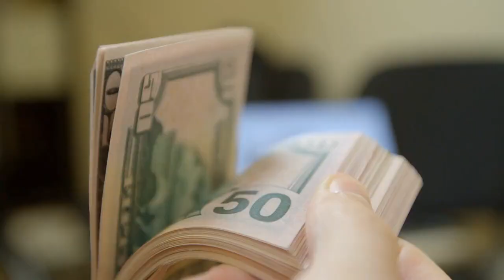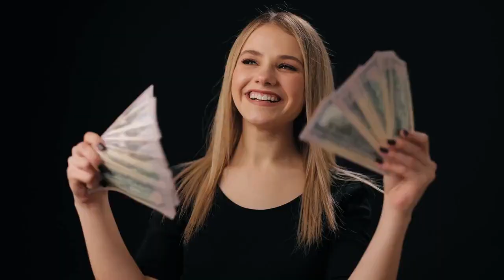Be Happy Every Day...Even If It Kills You!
Maintaining a happy relationship is a challenging task that requires constant effort and dedication. While it may seem easy to start a relationship, it takes much more effort to sustain it in the long run. Relationships are fragile and can easily break if not handled properly. In this essay, we will discuss some harsh facts on how to keep a relationship happy.

The first harsh fact is that relationships require work. There is no such thing as a perfect relationship, and every couple faces their share of challenges. It takes effort to maintain a healthy and happy relationship. This includes things like communication, compromise, and understanding. Both partners need to be willing to put in the effort to make the relationship work.

The second harsh fact is that relationships require sacrifice. Sacrifice is an essential part of any successful relationship. Both partners need to be willing to make sacrifices for each other. This may include sacrificing time, money, or personal desires. Sacrifice shows that you are committed to the relationship and that you are willing to put your partner's needs above your own.

The third harsh fact is that relationships require honesty. Honesty is the foundation of any healthy relationship. You must be honest with your partner about your thoughts, feelings, and actions. Being honest requires vulnerability and trust, which are essential components of a happy relationship. Without honesty, trust cannot be built, and the relationship will suffer.

The fourth harsh fact is that relationships require forgiveness. Forgiveness is essential in any relationship. Everyone makes mistakes, and forgiveness allows us to move past those mistakes and grow stronger as a couple. Forgiveness requires humility and empathy, which are essential components of a healthy relationship.

The fifth harsh fact is that relationships require growth. Relationships are not static, and they require growth and change. Both partners need to be willing to grow together and support each other's personal growth. This includes things like pursuing individual goals, learning new things, and trying new experiences together.

In conclusion, maintaining a happy relationship requires work, sacrifice, honesty, forgiveness, and growth. These harsh facts may not be easy to hear, but they are essential for building a healthy and fulfilling relationship. By acknowledging and embracing these harsh facts, couples can work together to build a strong and lasting relationship.